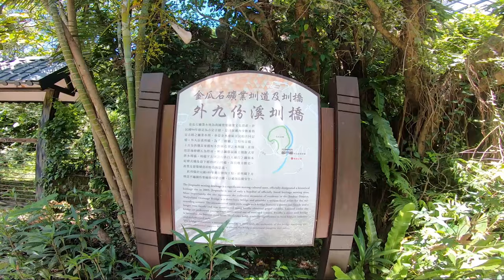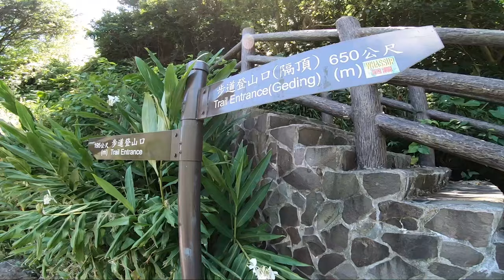日治時代的產物_金瓜石水圳橋_190803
今天回金瓜石,順便帶2姊妹來小時候曾經來過的水圳橋走走.